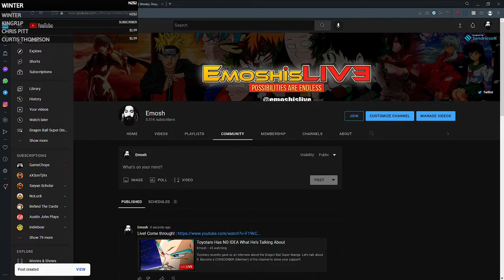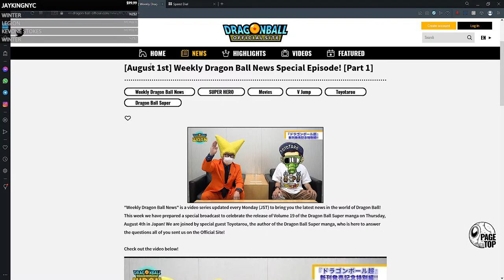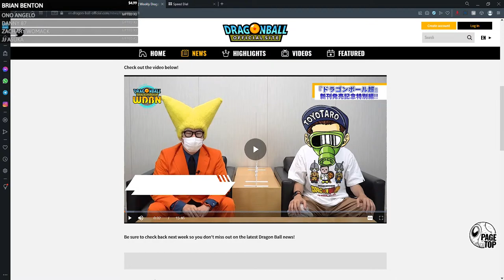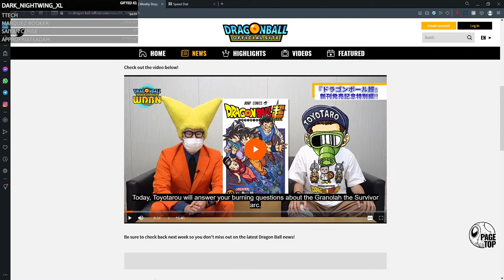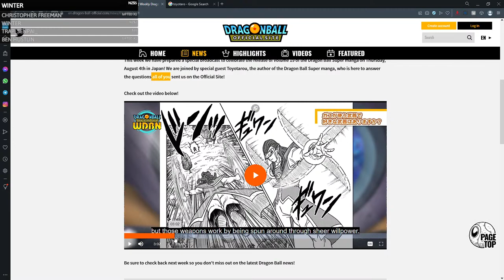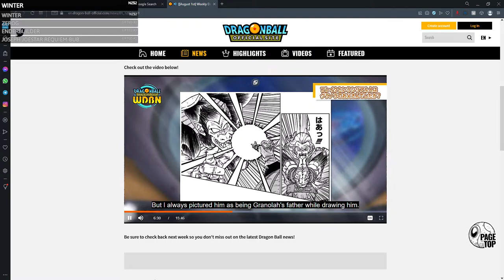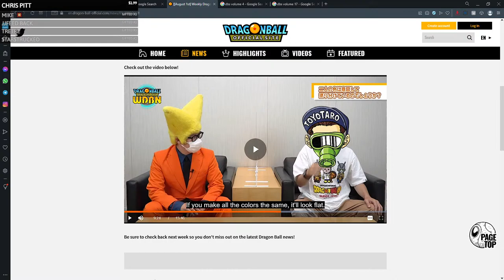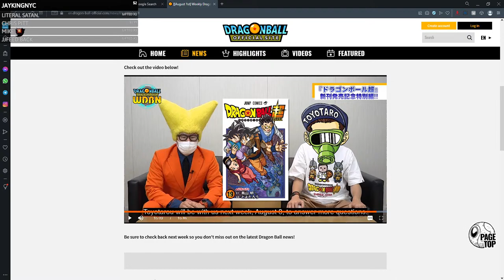Toyotaro Has NO IDEA What He's Talking About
Toyotaro recently gave us an interview about the Dragon Ball Super Manga. Let's talk about it.

― Oscar Wilde 💭🤔